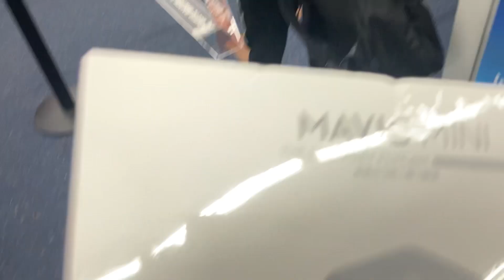DJI DRONE IS HERE | HARYANVI IN GERMANY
DJI DRONE-479€ WITH COMBO